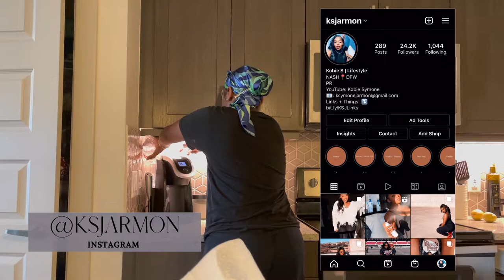TRAVEL WITH ME | GOING TO PITTSBURGH FOR MY TEAMMATES WEDDING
Girlfriend!!!

Welcome back! Life has been crazy lately and I am so sorry for the long unintentional break, a sit done video will talk about what’s been going on.  But I have so many videos filmed for you guysl!! Grab a drink and travel with me!!